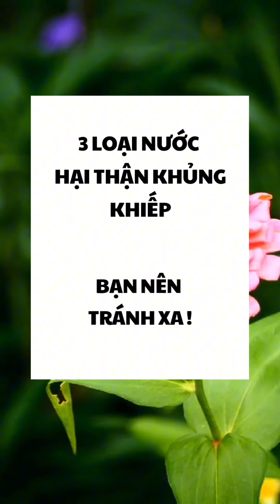3 Loại NƯỚC HẠI THẬN kinh khủng bạn nên Lưu ý